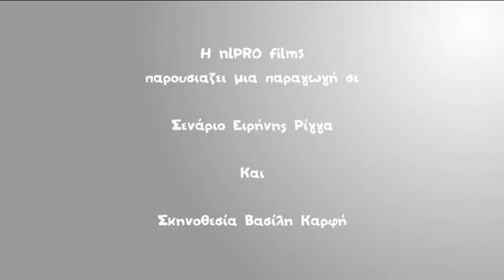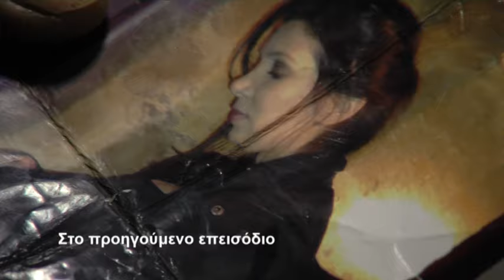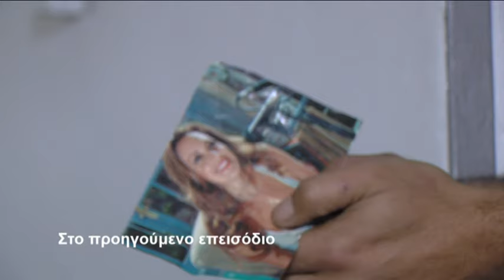Βρέχει έρωτα επ.02 (2015) SigmaTV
O πρώτος έρωτας πόσο κρατάει; Και όταν χαθεί ξανάρχεται; Πώς ξανάρχεται; Εκδικητικός;  Τρυφερός; Μια γλυκιά ανάμνηση;  Μπορεί να ξαναζήσει; Αυτό ψάχνουμε να ανιχνεύσουμε μέσα από τον νεανικό έρωτα τριών ζευγαριών, της  Έλενας και του Κωστή που είναι φοιτητές και θέλουν να παντρευτούν αλλά όλα είναι εναντίον τους, του Άρη και της Αλεξάνδρας, γονείς της Έλενας, που χώρισαν νωρίς, για κάποιους λόγους που ακόμη δεν έχουν ξεκαθαρίσει μέσα τους το γιατί, ή νομίζουν ότι έχουν ξεκαθαρίσει, του Άρη και της Ιφιγένειας που κουβαλάει μια ανάγκη εκδίκησης, του Λεωνίδα και της Αλεξάνδρας που τον έχει ρίξει  σε ένα ανήλιαγο κελί στην Ταϊλάνδη; Και ακόμη της Στέλλας και του Αχμέτ που δεν χρειάζεται να διευκρινίσουμε τα εμπόδια, της Έλενας και του Μιχάλη που δεν είναι έρωτας στην πραγματικότητα αλλά εργαλείο για να πονέσουν κάποιοι άλλοι; Που μπορεί να μας πάει  ένας έρωτας; σε ποια φωτεινά ή σκοτεινά μονοπάτια; Η εκδίκηση είναι πιάτο που τρώγεται κρύο ή δεν έχει αξία πια όταν περάσει ο χρόνος; Βρέχει έρωτα.

Σκηνοθεσία: Βασίλης Καρφής & Κώστας Χριστοφόρου

Σενάριο: Ρένα Ρίγγα

Ηθοποιοί: Σταμάτης Γαρδέλης (Άρης) , Τόνυ Δημητρίου (Χάμπος) , Ευαγγελία Μουμούρη (Αλεξάνδρα) , Ελεάνα Παπαδοπούλου (Ιφιγένεια "Φιγενού") , Γιώργος Αναγιωτός (Αχμέτ) , Μαριλένη Σταύρου (Βουλίτσα) , Αγγελική Φιλιππίδου (πεθερά Μαρίας) , Μαρία Παπαφωτίου (Έλενα) , Μένια Μαθιουδάκη (Ντίνα) , Χριστιάνα Θεοδώρου (Μαρία) , Χάρης Αριστείδου (Κωστής) , Κωνσταντίνος Γαβριήλ (Μανώλης) , Άλκης Χρήστου (Πάρης) , Εύα Παπαγεωργοπούλου (φίλη Μαρίας) , Αγγελίνα Ευθυμίου (κόρη Μαρίας) , Ξάνθος Χρήστου (γιος Μαρίας) , Χάρης Κκολός (Λεωνίδας) , Νίκος Πουρσανίδης (Μιχάλης)